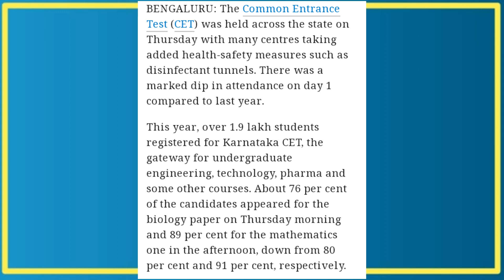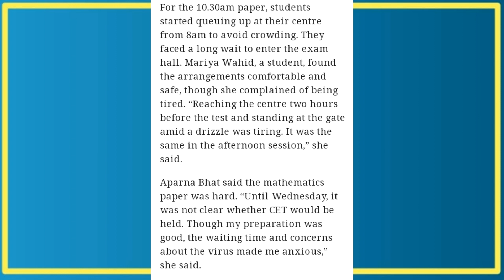KCET 2020 RESULTS DATE OUT | KCET 2020 LATEST NEWS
KCET 2020 RESULTS DATE OUT | KCET 2020 LATEST NEWS | KCET 2020 | KCET 2020 RESULTS DATE | WHEN WILL BE THE KCET 2020 RESULTS

About:

👉Karnataka's First university Updates channel started on 24th April in the name of "All University Updates" (Now more than 15 channel using this title 🔥😎)

👉First Channel to Start Campaign for Sem Promotion in "YouTube" On April 28th🔥😎

👉Karnataka's Second VTU UPDATES Channel started on October 10th 2019🔥😎

👉Only channel to Grow like a boss Without fake news and Unwanted audio conversations During Exam cancellation Campaign🔥😎

👉This Channel is popularly known  for it's Fast and Genuine Updates 🔥😎

👉Became trend setting channel. I started University update in April, Within 1 month 25 other Channels Started This🔥😎

Now, In this Channel you'll get :

🔥 KCET UPDATES
🔥 PGCET UPDATES
🔥 DCET UPDATES
🔥 VIDYASIRI. SSP, NSP
🔥 And all Other Scholarship Information
🔥 PROCEDURES TO FILL ONLINE APPLICATION
🔥 Exam Strategies